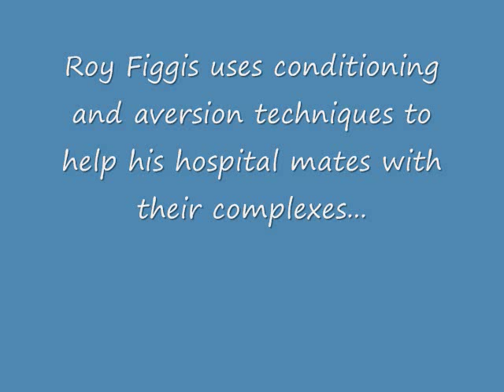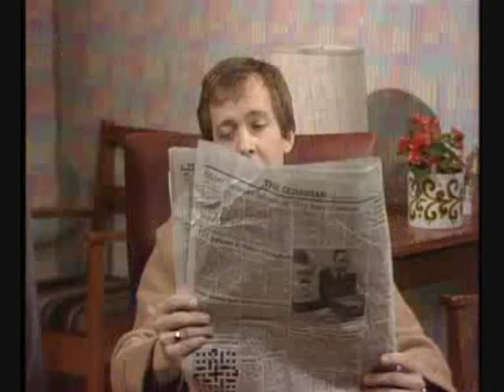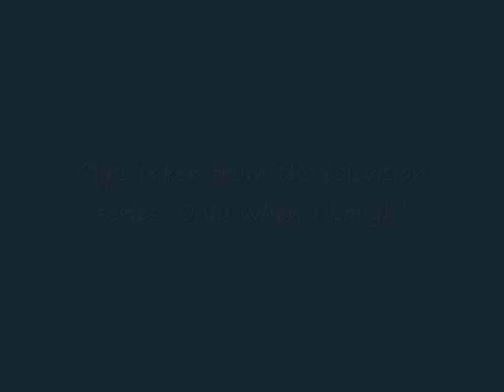Roy Figgis practices "conditioning" and "aversion therapy" on his friends (comedy)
Clips from the telvision series "Only When I Laugh"

I was delighted to watch this episode the day after having a lecture in Animal Behaviour on desensitization, and put together a couple of clips from it for a laugh.

Note: filmed in the 1970's. The series is dated and contains a lot of comments/situations that would now be considered politically incorrect. Nothing in this clip reflects my personal views on any subject. It is fictional and for entertainment only. Do not try this at home. If you think you or someone you know needs therapy of any kind, please talk to your family doctor rather than look stuff up on Youtube.